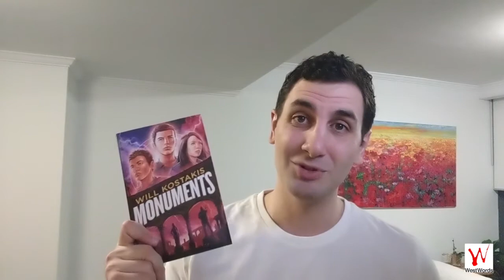Writing Western Sydney: The Readings | Will Kostakis reads from MONUMENTS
Monuments

All 16-year-old Connor is trying to do is avoid his ex-best friend when he stumbles upon a trapdoor to a secret chamber under his school. But when Sally Rodgers breaks into the same secret chamber looking for an ancient being, things take an unexpected turn . . . and Connor's life will never be the same again.
Along with the mysterious Sally and, later on, his new friend Locky, Connor discovers the Monuments - gods who have been buried for generations - who created the world and hid themselves away from humanity to keep everyone safe. But now they're exposed and vulnerable, and Connor isn't sure who, himself included, can be trusted with the knowledge and the power these gods have.

Monuments is the first book in an exciting duology from YA star, Will Kostakis. Look out for the gripping conclusion, Rebel Gods, out in 2020.

A Children's Book Council of Australia Notable Book 2019

'page-turning adventure fiction peppered with humour, romance and high-stakes dramatic reversals' Sydney Morning Herald

'lots of fun and a lot of dry humour . . . action-packed' Better Reading

About the author:

Will Kostakis is an award-winning author for young adults. His first novel, Loathing Lola, was released when he was just nineteen, and his second, The First Third, won the 2014 Gold Inky Award. It was also shortlisted for the Children's Book Council of Australia Book of the Year and Australian Prime Minister's Literary awards.
The Sidekicks was his third novel for young adults, and his American debut. As a high school student, Will won Sydney Morning Herald Young Writer of the Year for a collection of short stories.
Will's first fantasy novel, Monuments, was released in 2019 and is a Children's Book Council of Australia Notable book.

Monuments by Will Kostakis
First published by Hachette, 2019
Reproduced by permission of Hachette